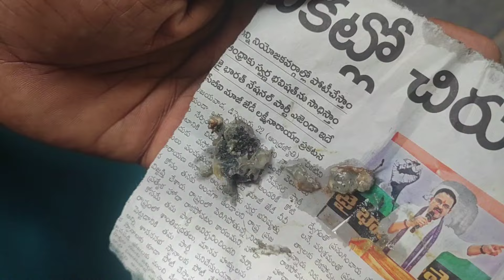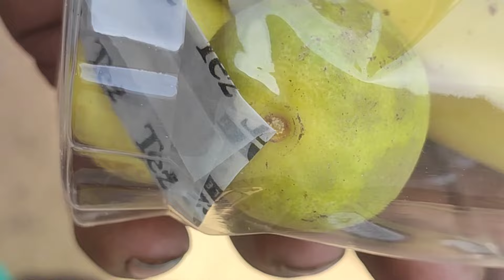పెళ్ళాం పోరు పడలేక వెళితే బ్లేడుతో గాట్లు పెట్టి పొడి వేసి నిమ్మకాయ పిడారు🥵🥵🥲🙏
అసలు మరుగు మందు అనేది ఉందా ఏంటి మూఢనమ్మకం .కేవలంవినోదం కోసం ఈ వీడియో చూడండి ఎవరినీ అవమాన.పరచడం మా ఉద్దేశం కాదు .save animal🙏